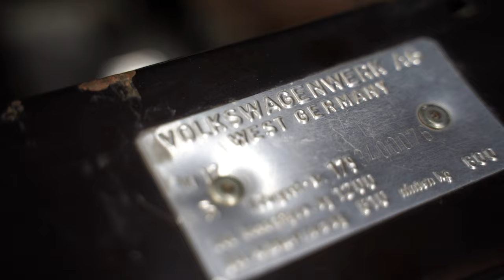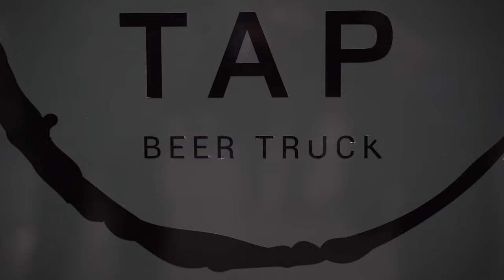VLOGMAS No.3 - THE (used) CAR SHOW w/ @JJEDAN @MirkoRasic & Savin9tri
Hey guys! Welcome to the most expensive pre owned car show in Serbia!
Joining me today we got Serbia's most famous car expert Mirko Rasic @neovlasceniserviser and one of the most humble people I've met - JJEDAN along with @savin9tri - from idook media!
Enjoy today's vlog, have a beer with us and remember - DON'T DRINK AND DRIVE!